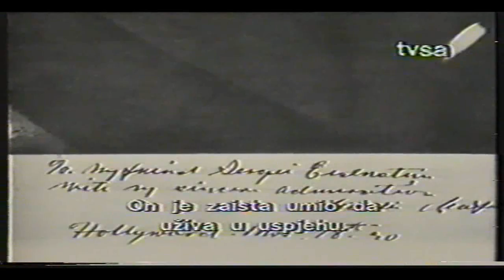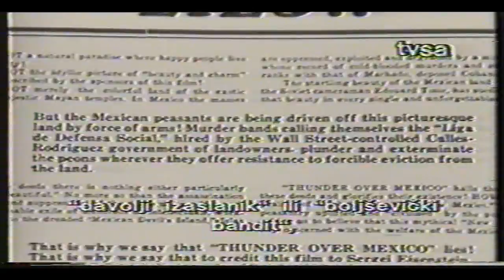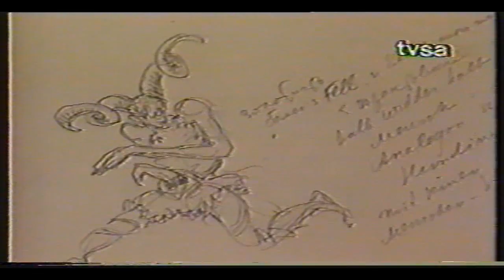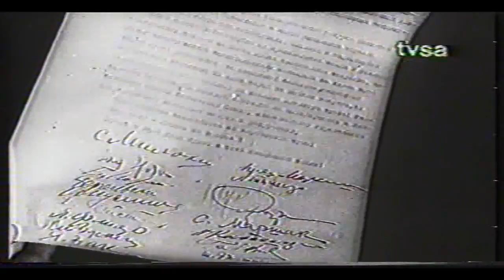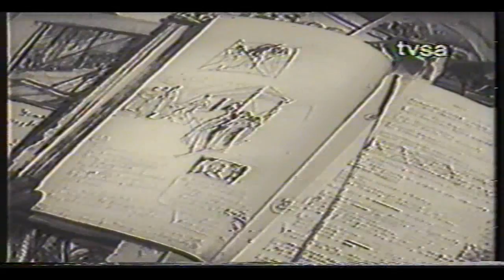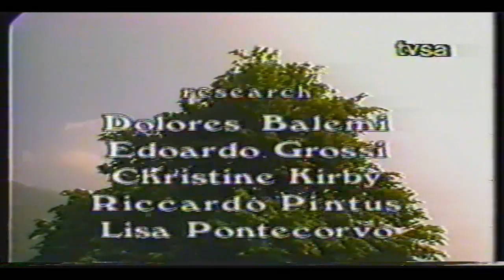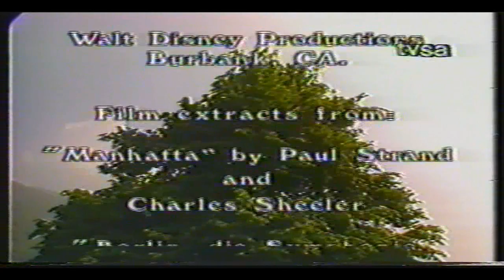The Secret Life of Sergei Eisenstein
The Drawings of Eisenstein are from the Book publised by ISKUSSTVO, Moskva - 1961.